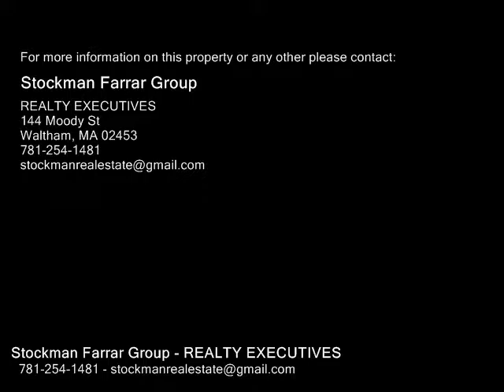19-21 Elliot St, Newton MA 02461 - Multi Family Home - Real Estate - For Sale -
1921 Elliot St, Newton MA 02461  Multi Family Home  Real Estate  For Sale   Sunny and beautifully maintained 2 family located in desirable Newton Highlands featuring recent improvements including expanded master bedroom with walkin closet in the first floor unit, newer furnaces, insulation, electrical and central air.  Each unit has spacious living and dining rooms, modern kitchen cabinetry, hardwood flooring and custom honeycomb shades.  A manageable yard and 4 car parking make this a great owner occupied or investment property. Walk to Eliot Station on the Green Line, shopping and restaurants. First showings at Open houses Sat. 128 122 p.m. and Sun. 129 13 p.m.

Stockman Farrar Group
REALTY EXECUTIVES